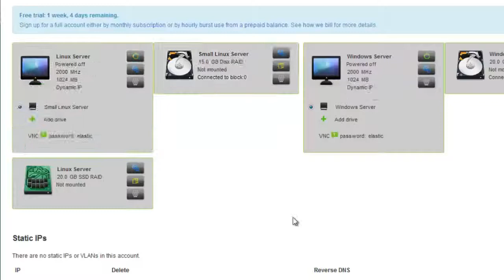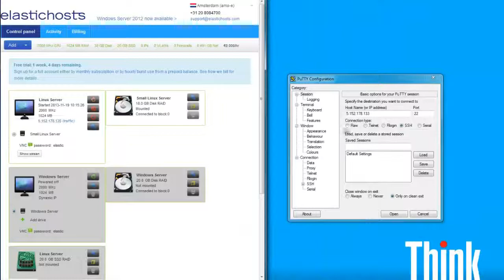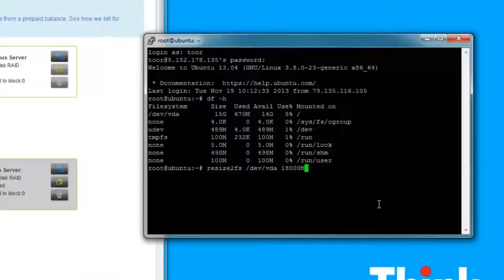Tutorial - Increasing disk size in a Linux Server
Before we can change anything we first need to turn off the server that the drive is connected to, so we click the power button in the server box. The drive is the smaller box to the right. Within this you can see a button with two blue cogs on it. This shows you the configuration screen for that disk drive.
Here we can change the size of the disk, and underneath, mount an image. Drag the slider to increase your disk size.

Now the disk allocation is larger, but we still need to grow the partition.
Turn the server back on and access it using SSH. Use the IP address displayed on the control panel and now you can see the command line for your Linux server. First we need to check the current partitions by typing:
    df -h
Here we can see the filesystem still occupies only 15GB. Our pre-installed Linux images do not have partitions, only a single filesystem filling the entire drive, so it's sufficient to run resize2fs directly on this device. The command is "resize2fs /dev/vda". This will automatically grow the filesystem to fill all the extra available space. Alternatively, you can specify the exact amount to scale it to by adding the size:
    resize2fs /dev/vda 18000M
We can then check the change by running "df -h" again. We can see that the filesystem has now grown to 18GB.